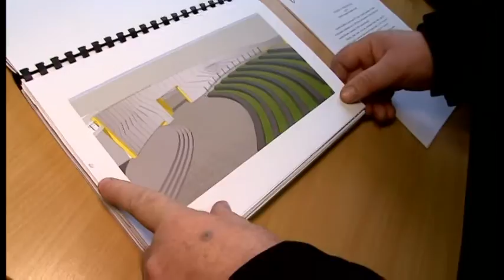Novadu vēstis/Rundālē būvē dārgu daudzfunkcionālu centru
TV Spektrs
Rundāles novadā sākta domes ēkas pārbūve par daudzfunkcionālu centru, kurā vienkopus būs gandrīz visi iedzīvotājiem vajadzīgie pakalpojumi. Taču daudzi rundālnieki par jauno projektu nepriecājas, jo centra izveidei nepieciešamais aizņēmums ir tik liels, ka citu projektu īstenošanai naudas vairs nepietikšot. Īstenojot aptuveni pusotra miljona vērto projektu, tā sauktais pašvaldības kredītportfelis būšot iztērēts vairāk nekā par 60%.